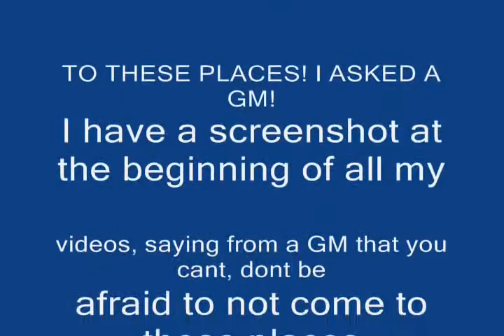WoW Orphanage [Old World]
Weird WoW Orphanage, probably still there.